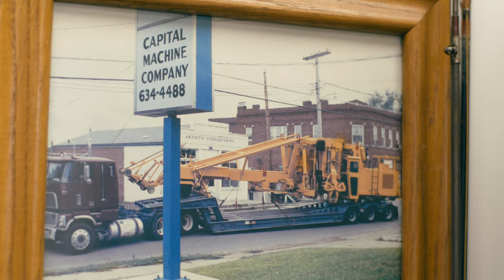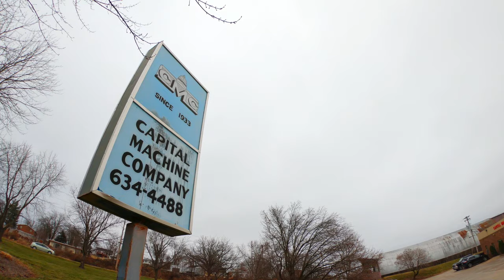C2FO Customer Success: Capital Machine Co. Case Study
A welding and machining business for over 80 years, Capital Machine Co. has found a new source of cash flow through C2FO. The company's owners explain how they quickly saw the advantage of accelerating payment on selected invoices in the C2FO platform, at discounts or APR rates that they could choose.